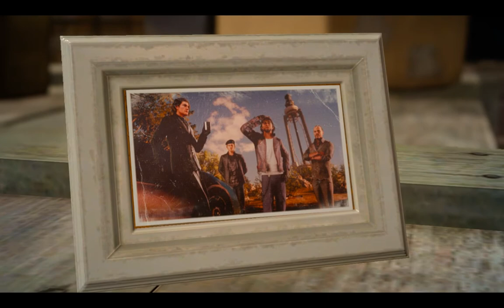Final Fantasy XV Часть 31 Канализация